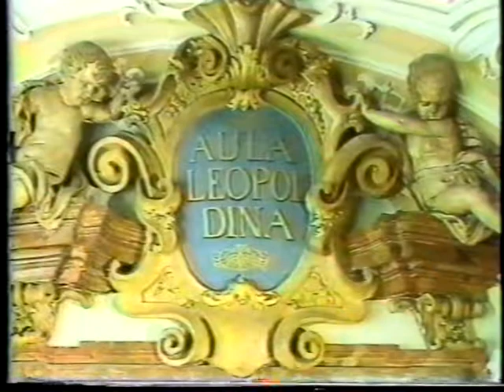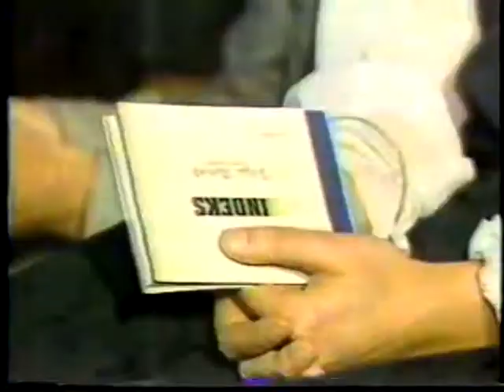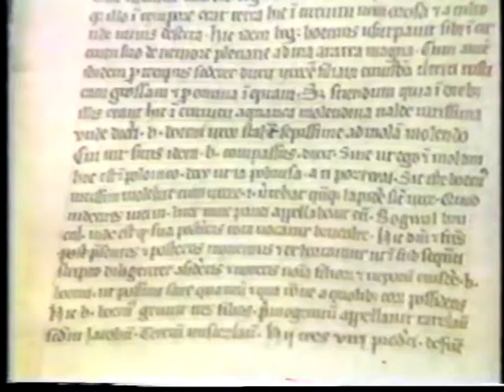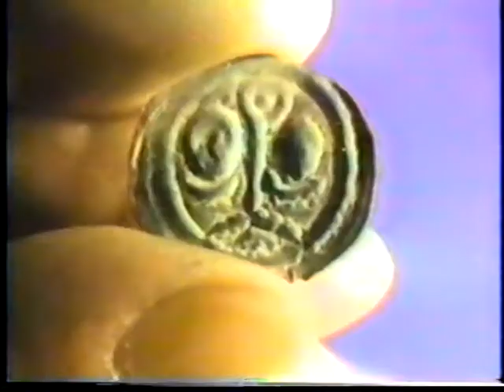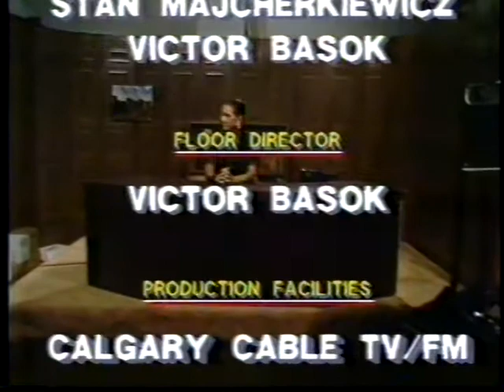Kalejdoskop Polski 1990 KP13 (Brzeziński, Wrocław)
W programie: Brzeziński, Wrocaław
Jeden z programów TV Kalejdoskopu Polskiego - działającej w latach 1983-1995 polonijnej telewizji w Calgary, Kanada.